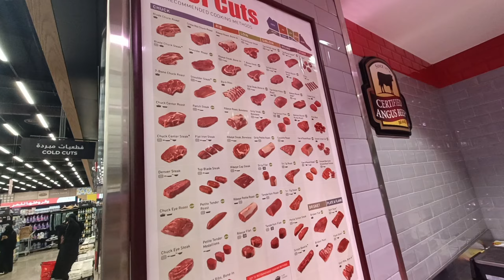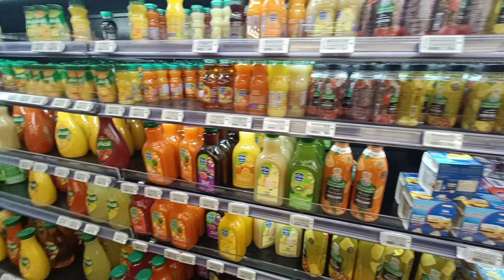Review to New Tamimi Market Jeddah Opening| Jeddah life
Tamimi Markets

Tamimi Markets is one of the fastest-growing supermarket chains in Saudi Arabia, and Saudi shoppers named Tamimi Markets a Top 100 Saudi Brand 5 times in the past 6 years, with a focus on customer service, quality, freshness, variety and everyday low prices.

Tamimi Markets is the supermarket of choice for many Saudis and expatriates. Our spacious, well-stocked and competitively priced stores carry the finest local and regional brands and a wide selection of quality produce, meats, seafood, cheeses and household products.